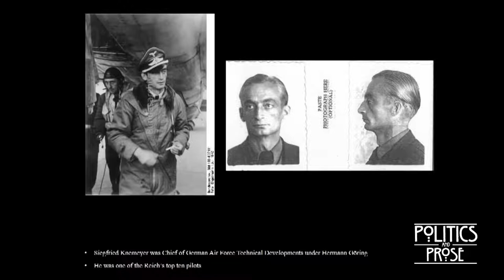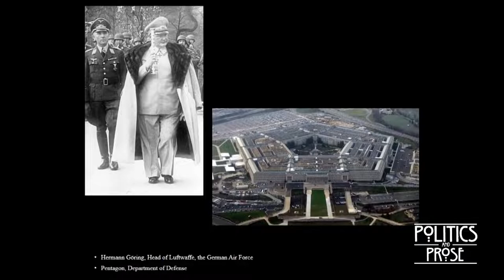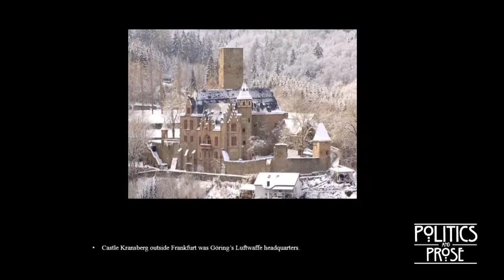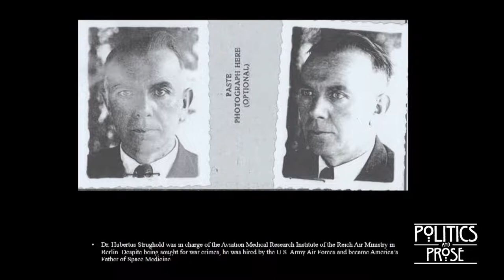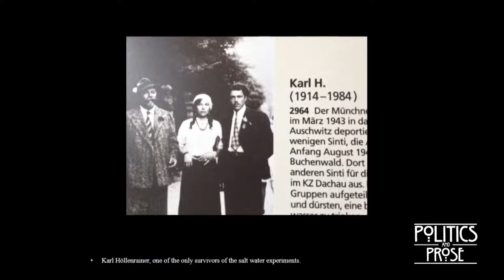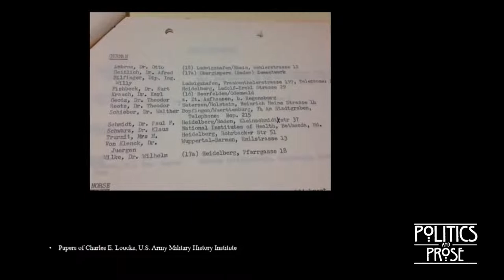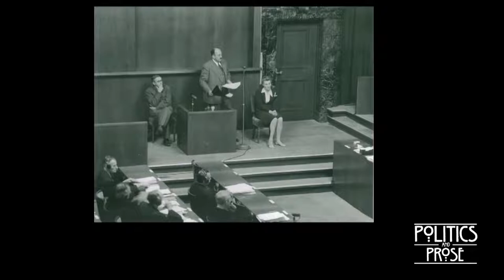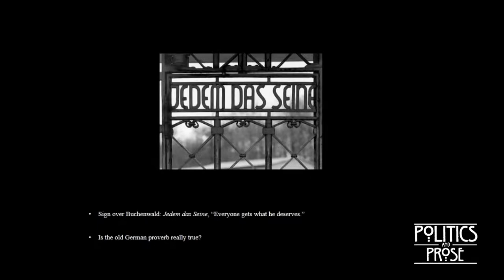Annie Jacobsen, Operation Paperclip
Author Annie Jacobsen presents a fascinating topic from her new book, Operation Paperclip, and takes questions from the audience. This event was recorded February 26, 2014 at Politics & Prose bookstore in Washington, D.C.